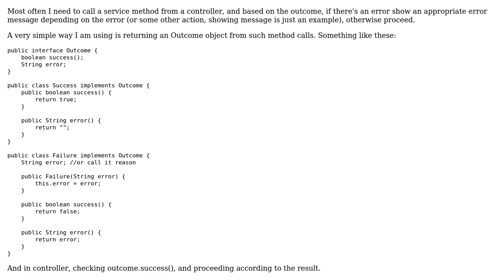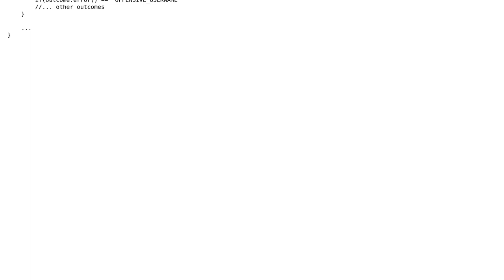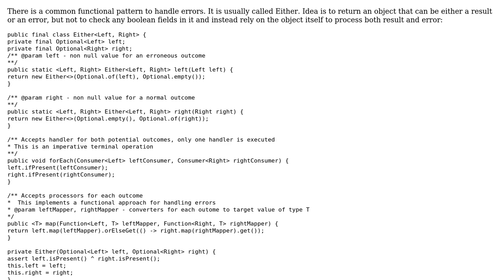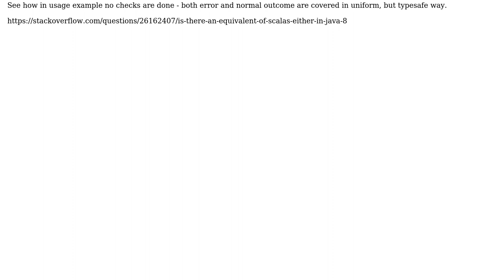Software Engineering: Pattern for a method call outcome (2 Solutions!!)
Software Engineering: Pattern for a method call outcome

With thanks & praise to God, and with thanks to the many people who have made this project possible! | Content (except music & images) licensed under CC BY-SA | Music | Images & others | With thanks to user uylmz user Jelle user Basilevs and the Stack Exchange Network Trademarks are property of their respective owners. You are responsible for your own actions.